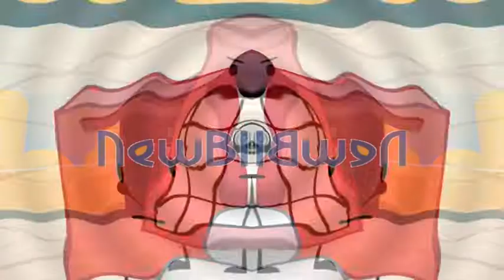I Spoiled BFDI Shorts Paper Towel